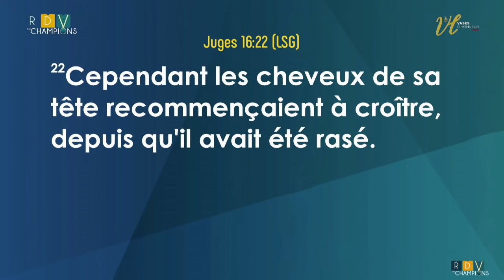🔴 PRIÈRE POUR RENVERSER LES SITUATIONS QUI SEMBLENT SANS ISSUES | PASTEUR MOHAMMED SANOGO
Tu penses que ton histoire est terminée ?
Tu ne vois pas comment tu pourrais t'en sortir ?

CETTE PRIÈRE VA CHANGER TA DESTINÉE !